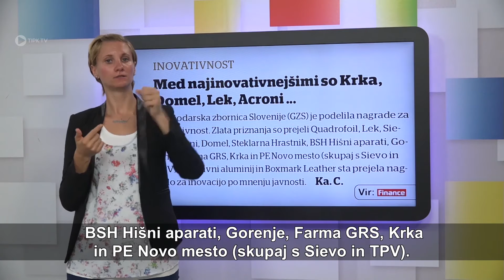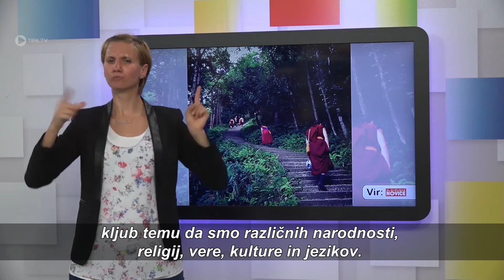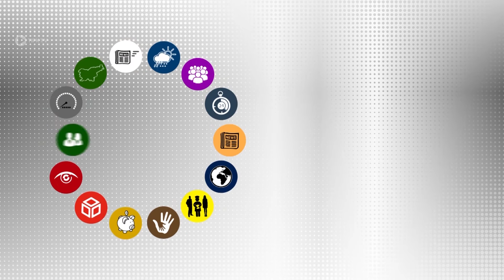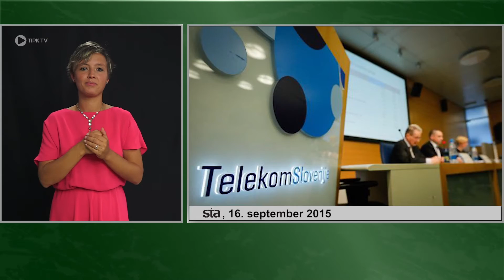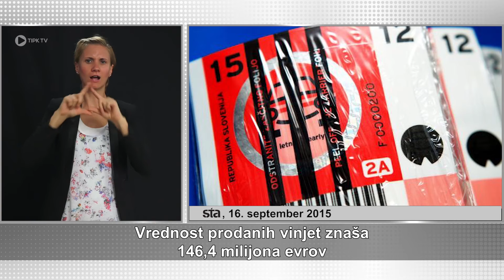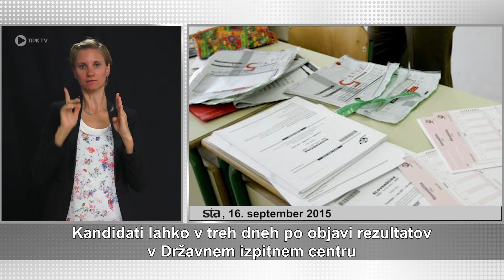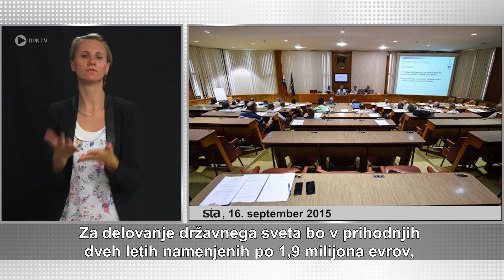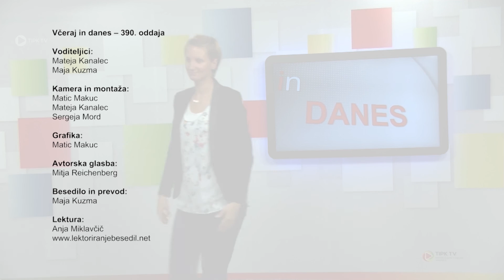Včeraj in danes - 390. oddaja